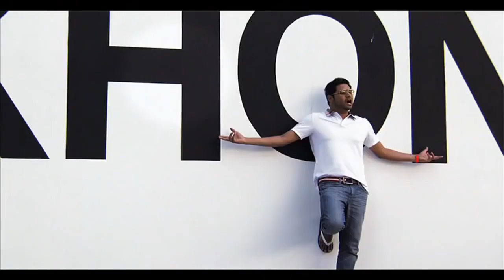Haye Mera Dil | Alfaaz | Ft Honey Singh | Official Full Video